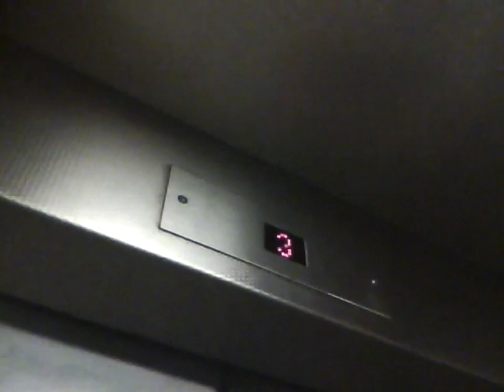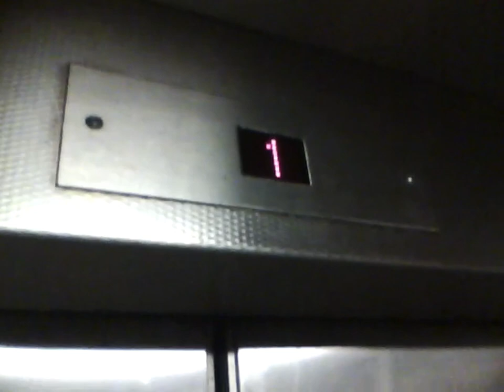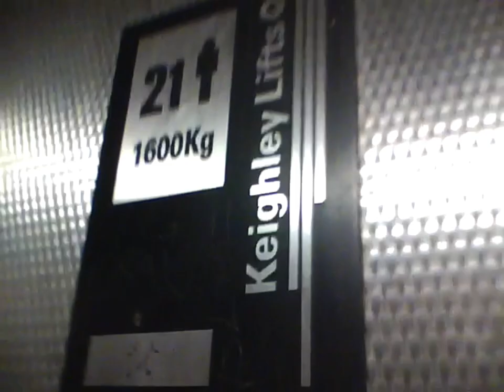Original Keighley Schindler Hydraulic Lift @ Lakeside Shopping Centre, Thurrock, Essex